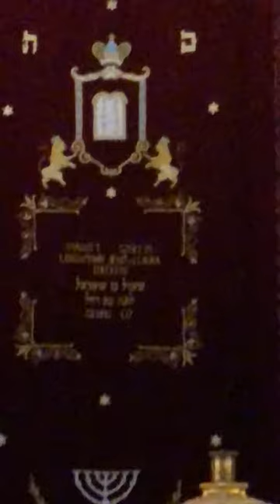Eric Clark's Travel Videos - Budapest Hungry - Largest Jewish Synagogue - Dohany Street Synagogue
Budapest Jewish Synagogue - Largest Synagogue in Europe - The Dohany Street Synagogue - The Great Synagogue - Tabakgasse Synagogue - Budapest Hungry